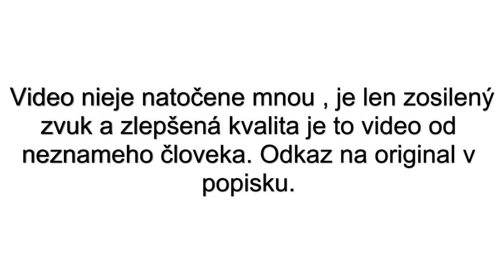CM RecordS - [Trololol] TNT DOMEK (Video natočene fanúšikom)